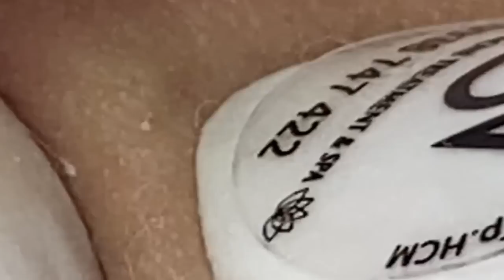العناية بالبشرة الفاخرة اليومية للوجه مع وكالة ناسا